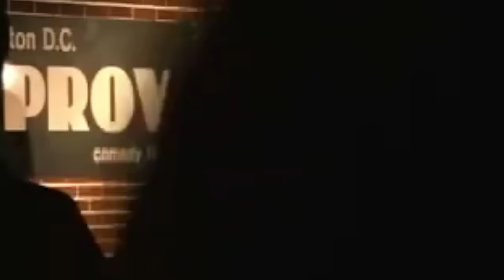Bill Burr - TRY NOT TO LAUGH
Hey everyone, this was another experimental video where I compiled some of my favorite moments of Bill Burr on podcasts, interviews, and also some stand-up comedy segments. Hopefully you guys really enjoy these isolated compilations of one comedian, if you do I'll certainly continue to make them for many other comedians as well. I'd love to make some in the future of comedians like Tim Dillon, Norm Macdonald, Patrice O'Neal, Louis C.K, Mark Normand, or anyone else... If you enjoy this comedy compilation enough please like the video, subscribe to the channel, turn on post notifications, and share this with someone you think would enjoy it.